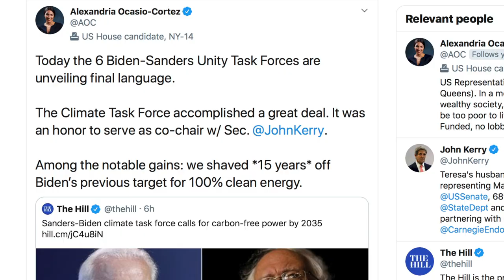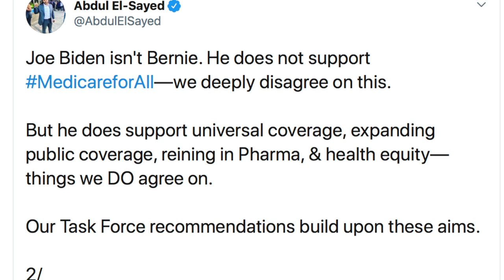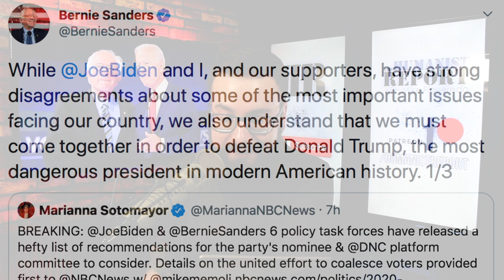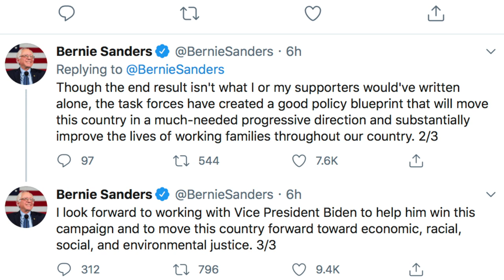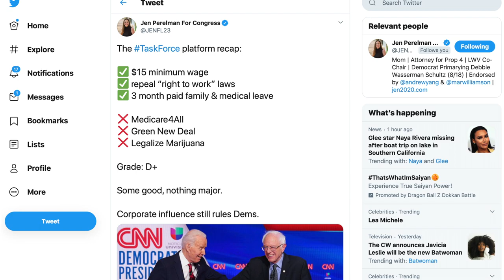Bernie & Biden’s Task Forces Produce Predictably Pointless Results